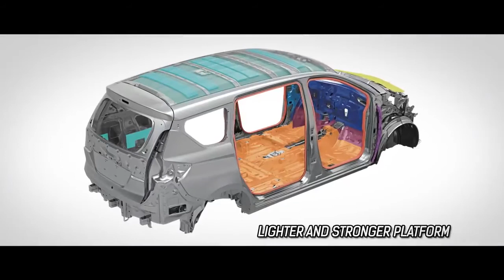Suzuki All New Ertiga Sport Emang Keren Abis.Harga Ertiga Sport Sangat Worthed untuk Dimiliki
Varian baru Suzuki All Ertiga Sport. More Style More Sporty
Suzuki All New Ertiga Sport mempunya Fitur lebih Lengkap untuk anda yang berjiwa Dinamis dan Sporty.

Pemesanan dan Test Drive
Adelia Suzuki